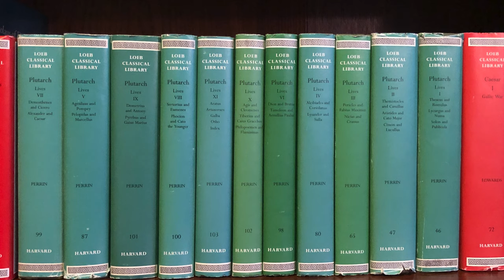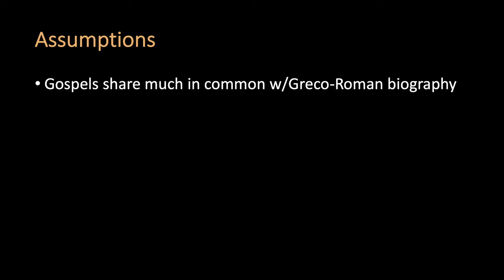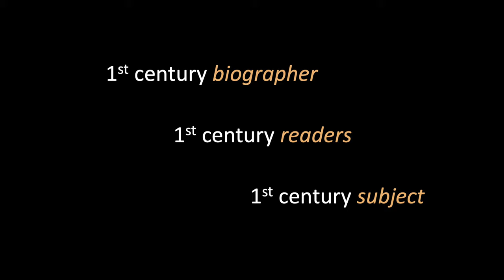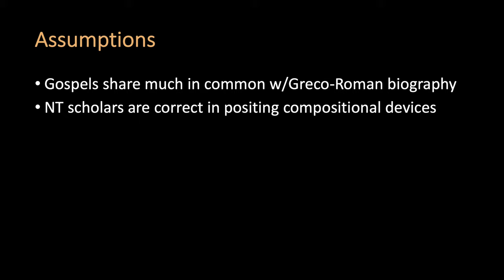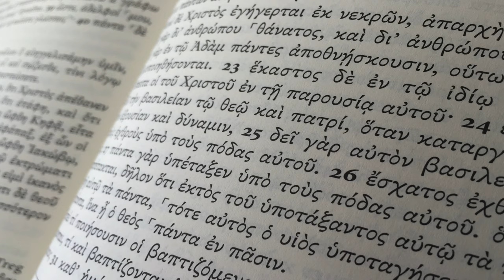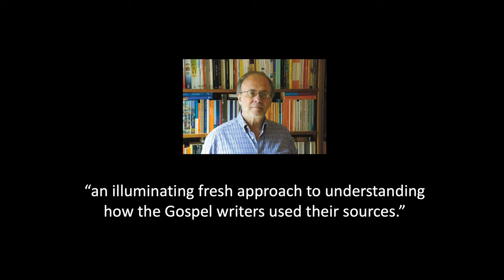Lydia McGrew Answered! An Introduction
Mike Licona reviews Lydia McGrew's criticisms in her book "The Mirror or the Mask." Lydia McGrew has been criticizing New Testament scholars in general and, especially Mike Licona's book Why Are There Differences in the Gospels? What We Can Learn From Ancient Biography (New York: OUP, 2017). This is Part 1 in a series of 8 videos. In this video, Mike explains how he came to his particular approach to Gospel differences. Because Mike usually has no interest in "in-house theological debates," he has refused to respond for the past few years. However, the division this in-house debate is causing in the Body of Christ and the many continuous requests he has received to reply to McGrew has led to his decision to offer this response.

A semi-polished transcript of all videos in this series is available

Mike Licona is associate professor of theology at Houston Baptist University. HBU offers a fully accredited Master of Arts degree in apologetics that may be completed entirely online or on the HBU campus in Houston.